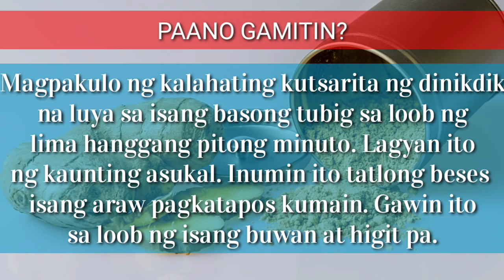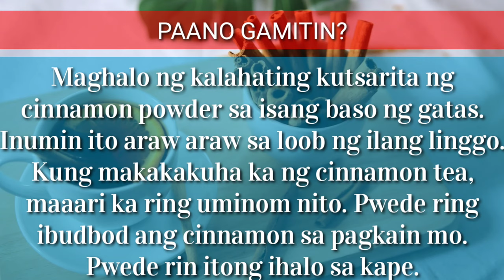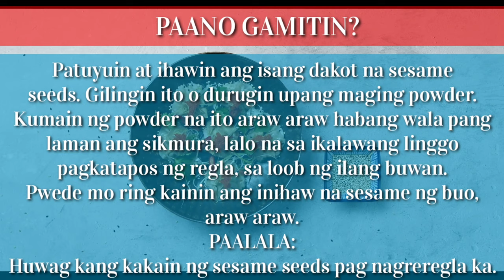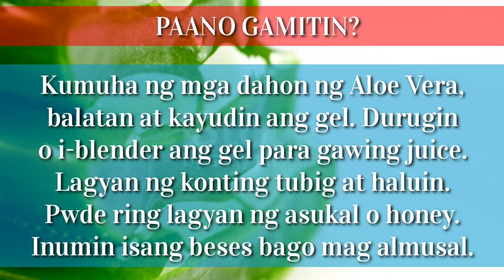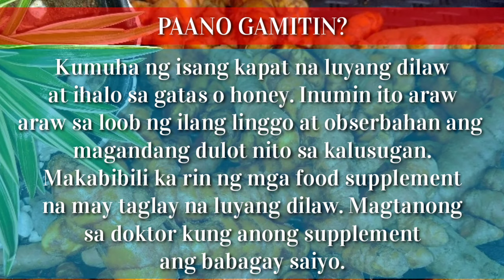7 PAGKAING PAMPAREGLA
Pitong pagkaing pamparegla